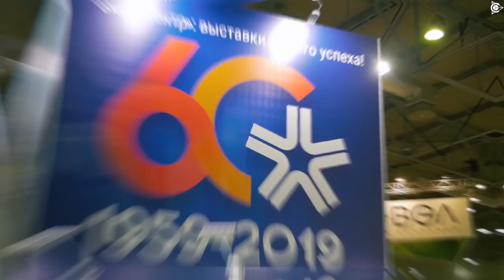Проект Дуюнова: Выставка RENWEX (19 Июня)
19 июня проект «Двигатели Дуюнова» принял участие в международной выставке RENWEX 2019, посвященной внедрению возобновляемых источников энергии в Российской энергетике. Выставка стартовала 18 июня в Москве на территории ЦВК «Экспоцентр», при участии представителей разных стран - Австрия, Германия, Турция, Швейцария, Нидерланды, Словакия, Китай и, конечно же, Россия, которые представили свои инновационные разработки в заявленной сфере.

Участие в подобном мероприятии для проекта имеет важное значение - это и налаживание коммуникаций на рынке энергосберегающих технологий, и обмен опытом, а также дополнительная возможность заявить о целях, возможностях и мощностях проекта и заинтересовать новых партнеров.

Проект представили уже известные электровелосипед на раме "Escort" и электромобиль Renault Twizy. В качестве спикера выступил член команды SolarGroup - Федор Константинов.

Выступление спикера завершилось аплодисментами присутствующих, а Renault Twizy привлекла больше внимания, чем именитые электрокары Tesla и Jaguar.

"Двигатели Дуюнова" вызывают неподдельный интерес и желание сотрудничать!